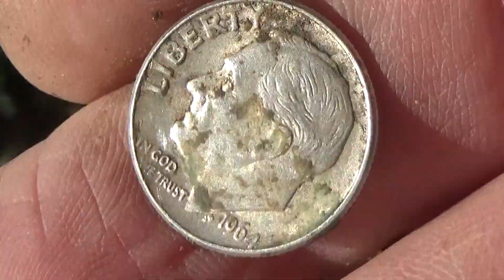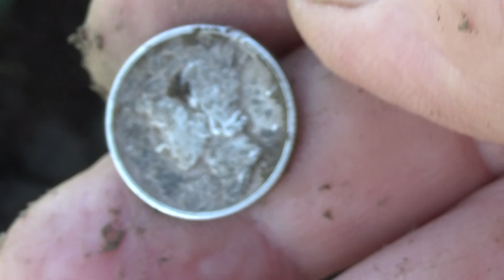Shooting Deer and showing Poop Silver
Tomorrow I head north for a few days of Bear hunting 2017. Anymore the hint is not that important, it's just about getting away for awhile. I'll try to film more Deer, turkey? who knows what else. Metal Detecting is on hold for awhile but my detecting season is not over. My hunting season is still on.